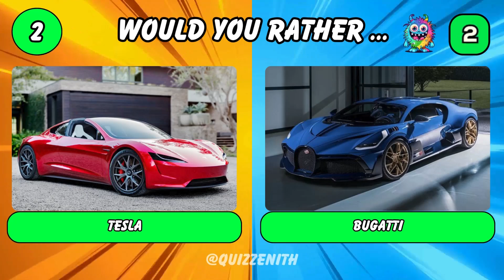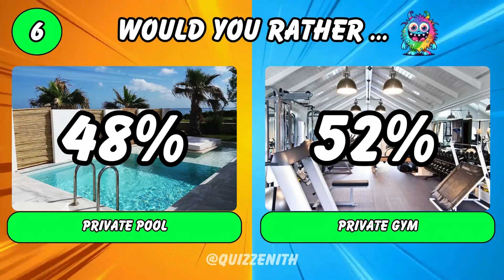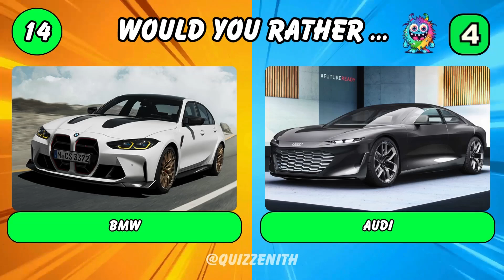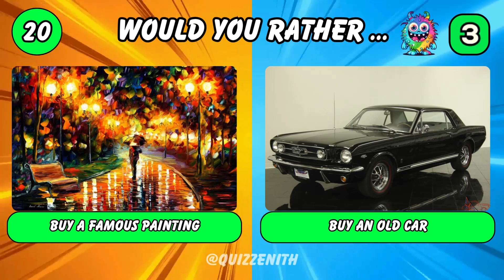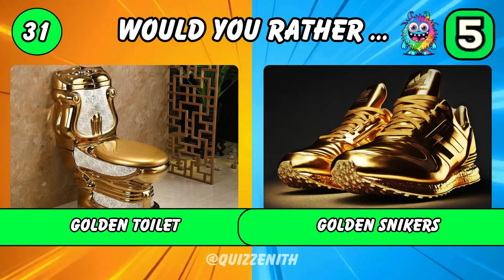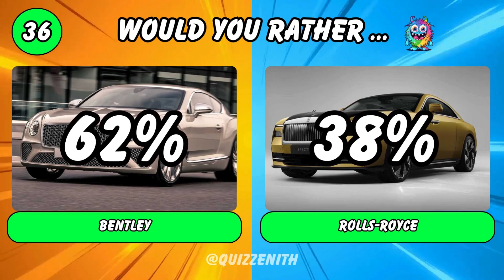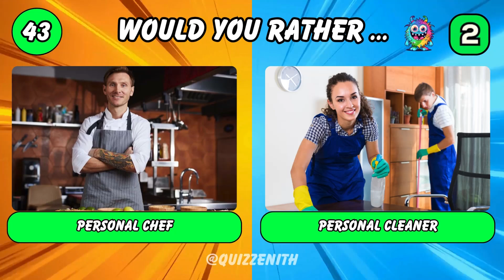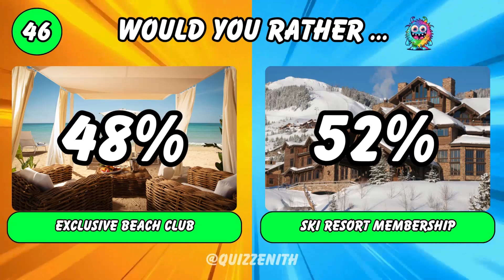Unveiling the Luxury Conundrum: Would You Rather...?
In this Luxury Edition of Would You Rather...? we ask people some tough questions about their luxury wishes. Some people want more money, others more fame, but all of them want something... special.

In this video, we take a look at the Luxury Conundrum: Would You Rather...? and ask people some tough questions about their luxury wishes. Some people want more money, others more fame, but all of them want something... special.

What would you rather have? More money? More fame? More luxury goods? Watch the video and find out!

Do you enjoy quizzes? If so, check out our Amazon storefront where you can find the best quizzes and board games! It's the perfect way to pass the time and socialise with family and friends.